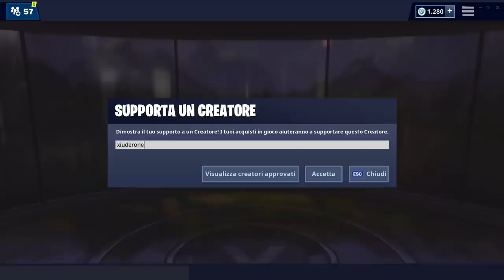EVENTO PATCH 8.40 FORTNITE! + SCOPERTO NUOVO DELTAPLANO! (stagione 8 fortnite)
GLI SCAVI a SPONDE DEL SACCHEGGIO sono PRONTI! Un NUOVO EVENTO nella PATCH 8.40 di FORTNITE cambierà la STAGIONE 8? VEDIAMOLO ASSIEME! Scoperto anche NUOVO DELTAPLANO!

BENVENUTO!

➜ Motherboard: MSI Z97M GAMING
➜ GPU: NVIDIA GeForce GTX 970
➜ Cuffie: TRUST GXT 393 MAGNA
➜ Mouse: TRUST GXT 188 LABAN
➜ Tappetino: OMEN Mouse PAD 300
➜ Tastiera: TRUST GXT 890 CADA
➜ Microfono: TRUST GXT 252+ EMITA PLUS
➜ Sedia: AROZZI Torretta Orange
➜ Desk: AROZZI Arena-Green
➜ Webcam: Microsoft Lifecam Studio
➜ Handcam: Microsoft Lifecam HD-3000
➜ Monitor(2x): MSI OptixG24C LED Gaming Monitor 24''

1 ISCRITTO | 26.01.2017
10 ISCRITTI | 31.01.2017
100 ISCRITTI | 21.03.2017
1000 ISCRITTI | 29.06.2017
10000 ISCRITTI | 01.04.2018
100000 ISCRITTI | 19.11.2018